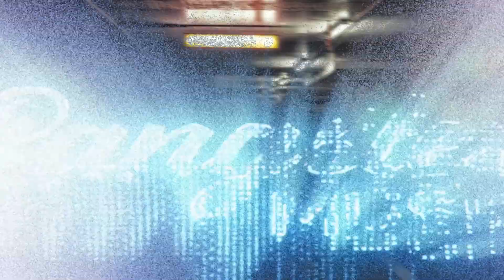Müslüm Arı - Lap Dance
Artist "Müslüm Arı"
Track "Lap Dance "